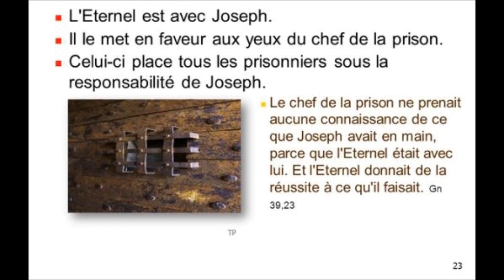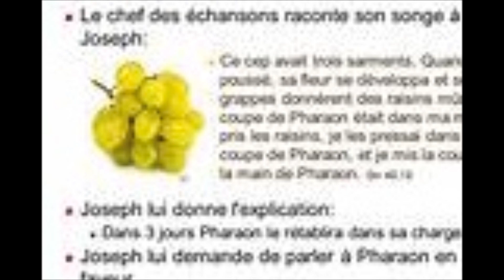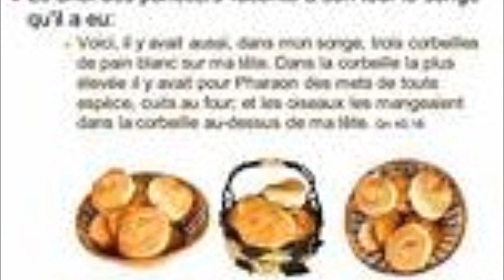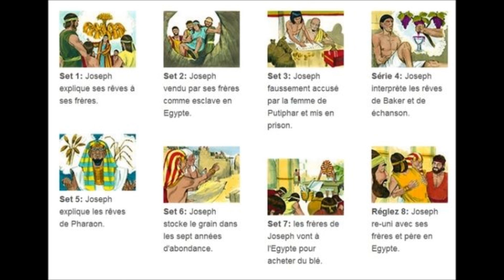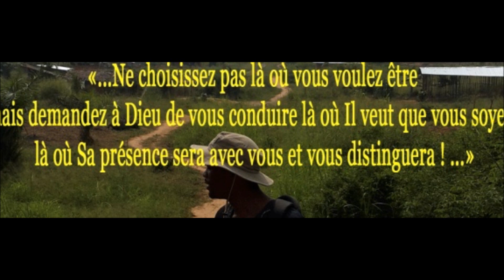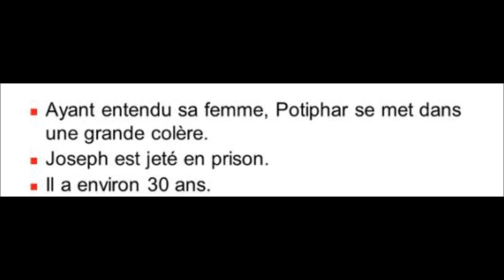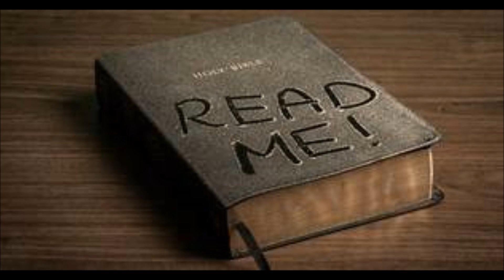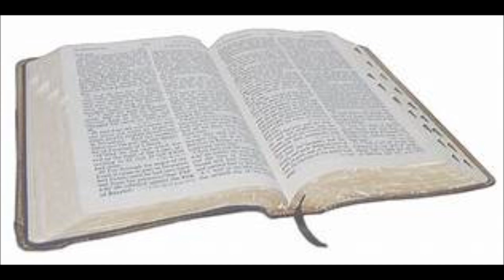Emprisonnement de Joseph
Today we will be discussing Genesis Chapter 40. Pharaoh was angry with his two officials, the chief cupbearer, and the chief baker, and put them in custody in the house of the captain of the guard, in the same prison where Joseph was confined. The captain of the guard assigned them to Joseph, and he attended them.  So the chief cupbearer told Joseph his dream. He said to him, ‘In my dream, I saw a vine in front of me, and on the vine were three branches. As soon as it budded, it blossomed, and its clusters ripened into grapes. Pharaoh’s cup was in my hand, and I took the grapes, squeezed them into Pharaoh’s cup and put the cup in his hand.’ This is what it means,’ Joseph said to him. ‘The three branches are three days. Within three days Pharaoh will restore you to your position, and you will put Pharaoh’s cup in his hand, just as you used to do when you were his cupbearer. When all goes well with you, remember me and show me kindness; mention me to Pharaoh and get me out of this prison. When the chief baker saw that Joseph had given a favourable interpretation, he said to Joseph, ‘I too had a dream: on my head were three baskets of bread. In the top basket were all kinds of baked goods for Pharaoh, but the birds were eating them out of the basket on my head.’his is what it means,’ Joseph said. ‘The three baskets are three days. Within three days Pharaoh will kill you on a pole, and the birds will eat away your flesh.’The chief cupbearer did not remember Joseph.